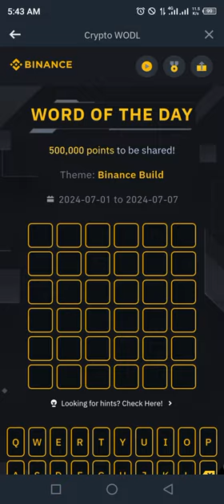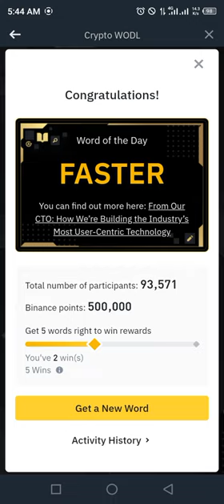Binance Word of the day today Crypto theme Binance Build wotd answer WODL 02 July 2024